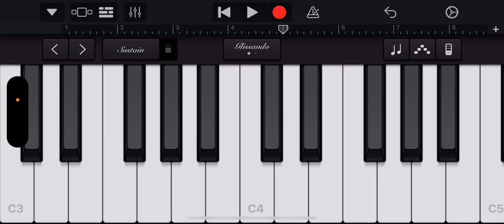Bajao Dhol swagat ke mere ghar Ram aaye hai song on piano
Piano tutorial Mere ghar Ram aaye hai